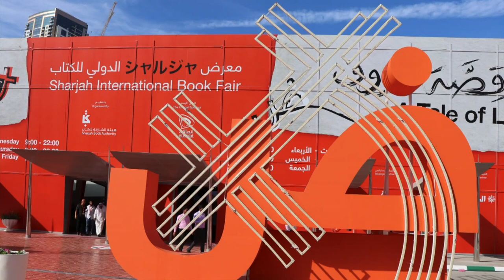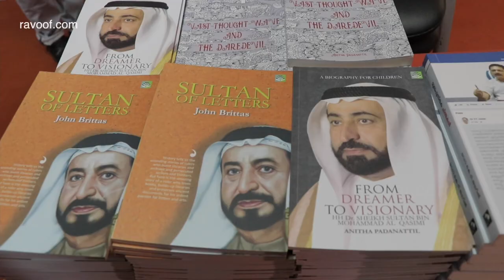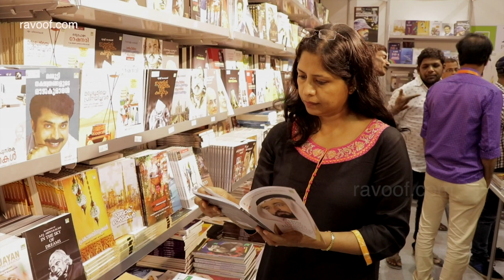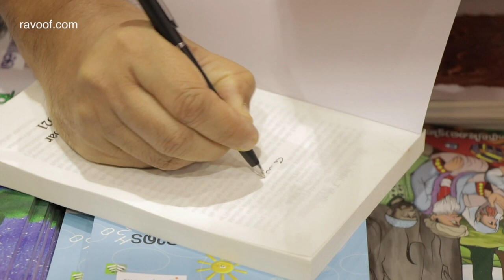Book Launch at Sharjah International Book Fair 2018 - Discover Sharjah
The Sharjah International Book Fair 2018 witnessed  the launch of 3 books of Lipi Publications and was launched by

H.E. Sheikh Sultan bin Ahmed Al Qasimi
son-in-law of
H.H. Dr. Sheikh Dr. Sultan bin Muhammad Al Qasimi

Other distinguished dignitaries on the dais included

M.A. Yusuf Ali - Chairman of the EMKE Group of companies (LuLu Group)
Ahmad Al Amiri - Chairman of the Sharjah Book Authority
Lipi Akbar - MD of Lipi Publications

Revisiting Malabar Rebellion 1921
Dr. K.T. Jaleel - Minister for Higher Education for Haj and Waqf in Kerala
received by

Sultan of Letters
John Brittas - Eminent anchor and MD of Kairali TV
received by
Mohan Kumar External Affairs Executive, Sharjah Book Authority

From Dreamer to Visionary
Ms Anitha Padanattil
received by
Sayed Mohammed - Financial Advisor to the Ruler of Sharjah

The Sharjah Book Fair is attracting all types of people and has a huge collection of books from all around the world. It is being held in Sharjah Expo. Kids books are available.